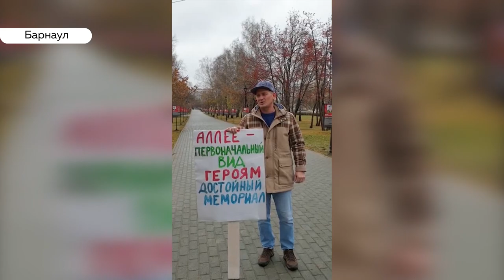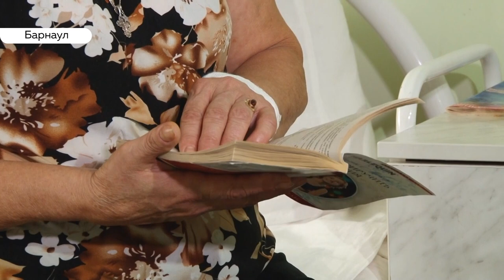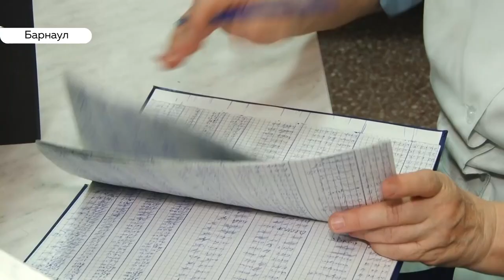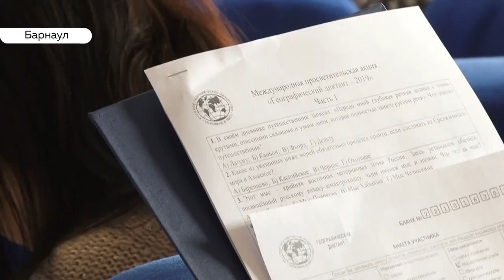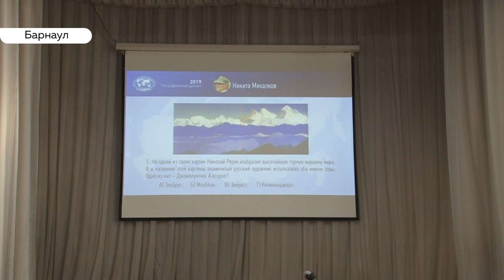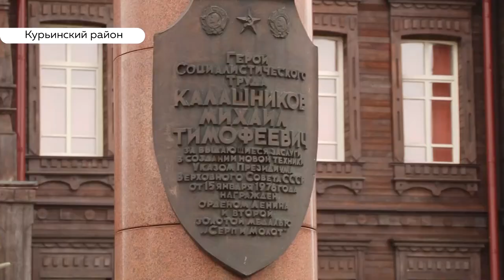«День с Толком». 28.10.2019. Выпуск 19:30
- Ураганный ветер снёс лавочки и рекламные щиты на Ленинском проспекте.
- Гулять некомфортно. Почему в Барнауле не всем понравилась аллея памяти погибшим в Чеченской войне?
- Храм, в котором крестили Михаила Калашникова открылся спустя 90 лет. В Курье отметили 100-летие великого оружейника.